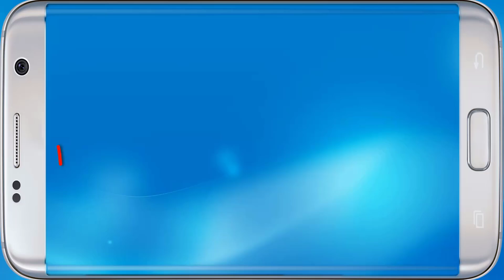Minecraft PE - Ritorno a casa! - Android - (Salvo Pimpo's)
Nuovo episodio di Minecraft Pocket Edition! Oggi finalmente è giunto il momento di ritornare a casa...ma non prima di aver fatto piazza pulita di zombi!